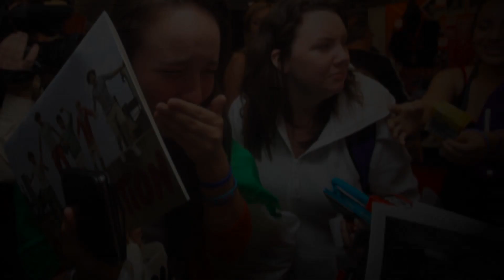Why Zayn REALLY Quit One Direction!!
A source has come forward to reveal the REAL reason Zayn Malik quit the One Direction!!